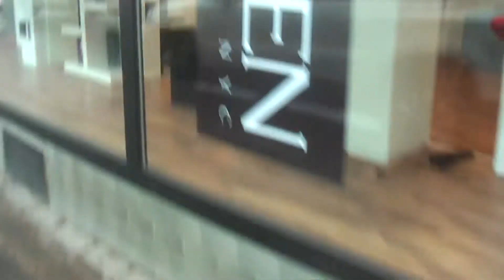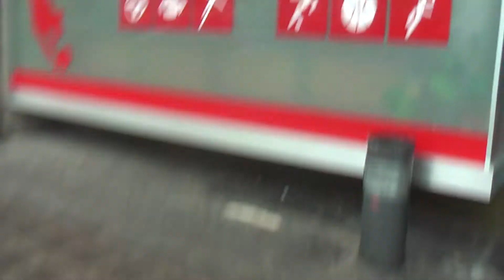mensch ohne grenzen 9 filmbike galacom tv mr win more face book